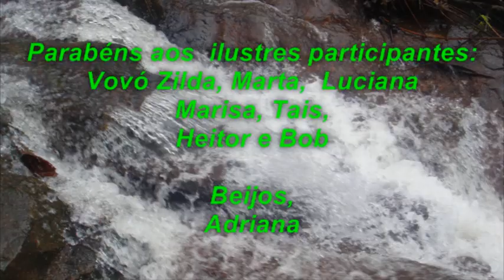Brighter Than The Sun - Colbie Caillat- (Piquenique na Cachoeira)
♥Um piquenique divertido, em um local lindo e na companhia de pessoas adoráveis: Vovó Zilda, Marisa, Tais, Heitor, Marta, Luciana, Adriana e o cãozinho Bob participaram destes momentos inesquecíveis! o passeio em versos e felicidade!

* Eu aprecio muito o seu comentário e te convido a conhecer os demais vídeos e outros conteúdos do meu Canal! Não se esqueça de se inscrever e assinalar no sininho para receber todas as novidades em tempo real. Obrigada! :))))